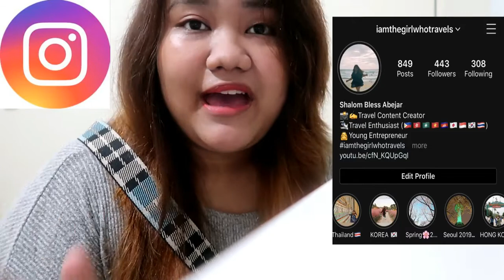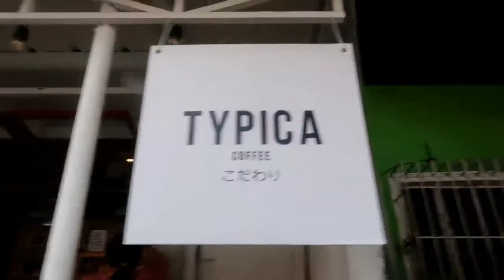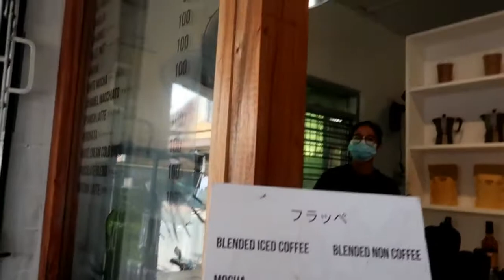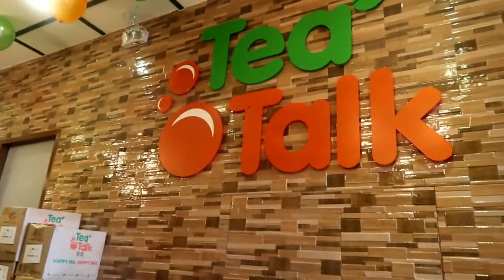TRYING TYPICA COFFEE & ANNA CAY'S TEA TALK| CAFE HOPPING| I AM THE GIRL WHO TRAVELS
Hi everyone! Traveling, movies and coffee are the 3 things that make me so happy and since I can't actually do the first two, I've been planning to explore the coffee shops around Rizal and finally started. Yaay!

The direction to Typica Coffee is in the video. so just keep on watching!~

KOREA

(HONG KONG)

JAPAN

(OSAKA)

(TOKYO)

Disneyland/Disneysea